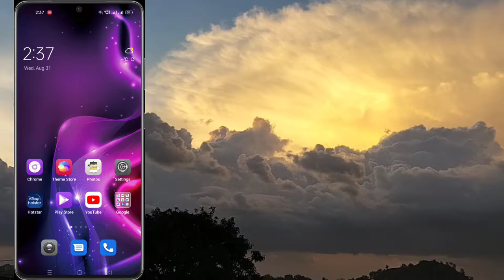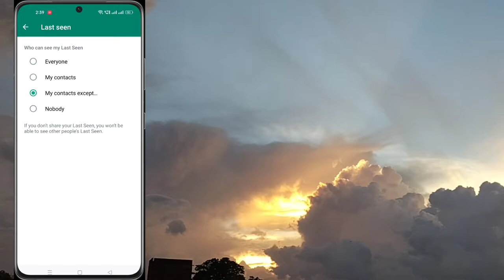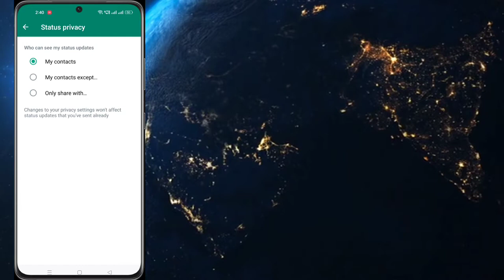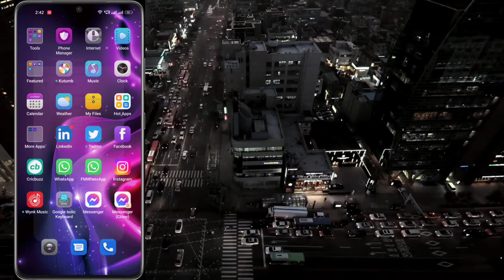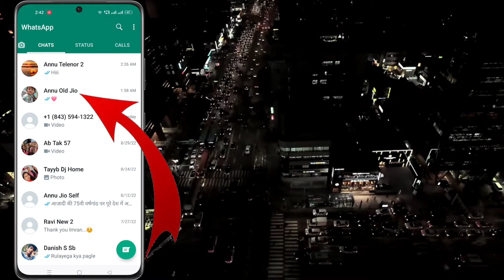WhatsApp New Update | Whatsapp Last Seen Kaise Hide Kare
whatsapp new update now
whatsapp last seen privacy

(5) - WhatsApp par Read Receipt kya hai ? How To Read WhatsApp Messages Without Blue Tick Marks